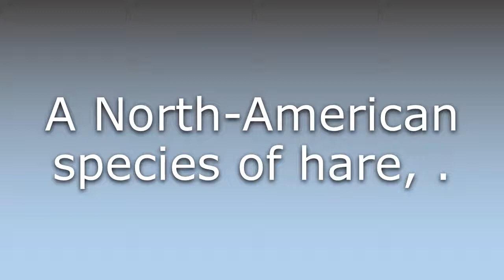What does Arctic hare mean?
What does Arctic hare mean in English? Learn the meaning of Arctic hare.